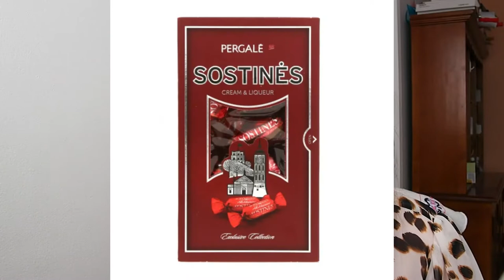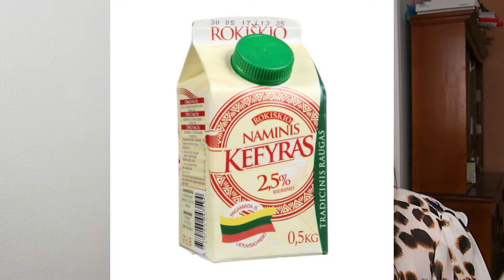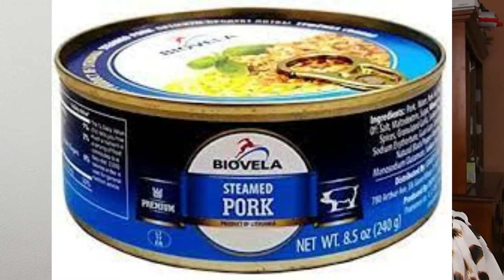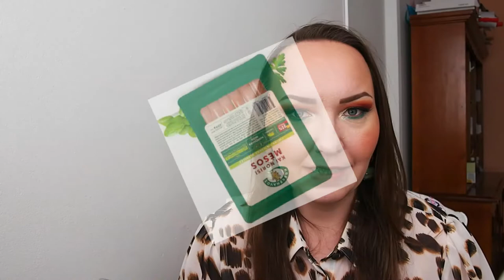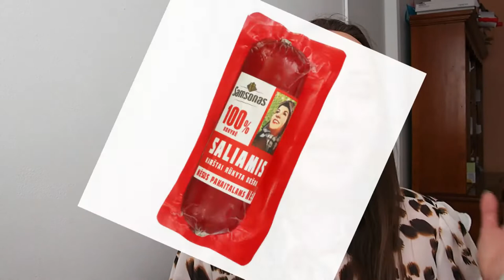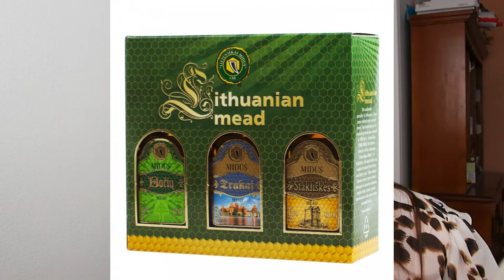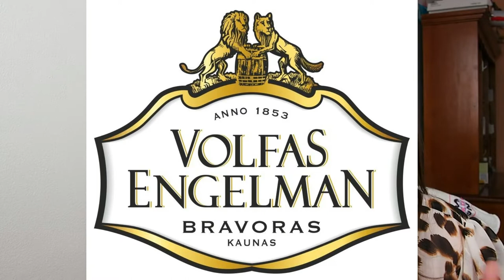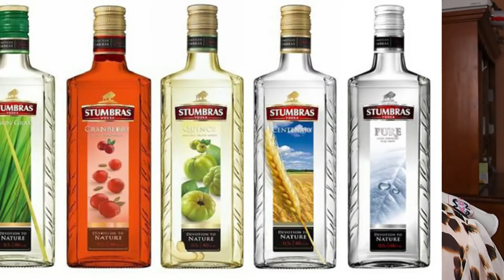Marcas lituanas de comida y bebida🍗🍫🍾🍺